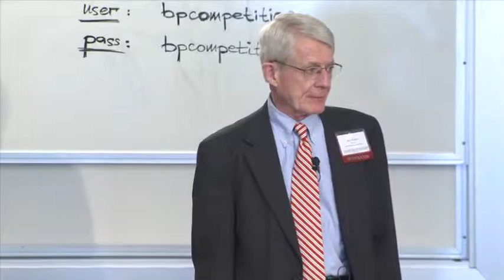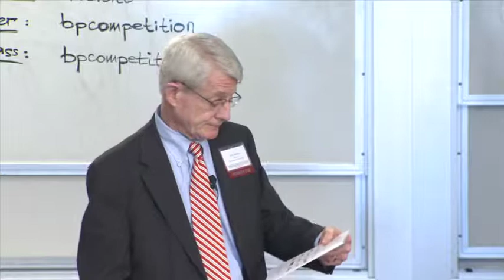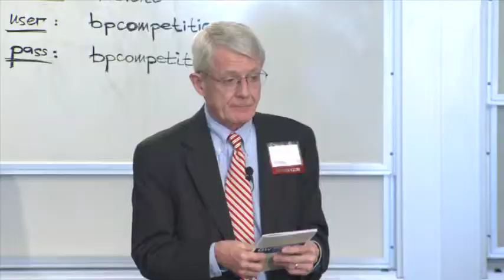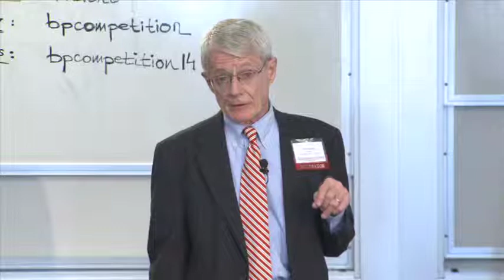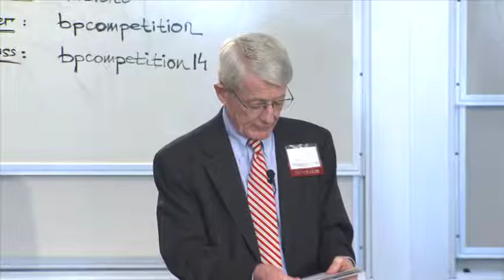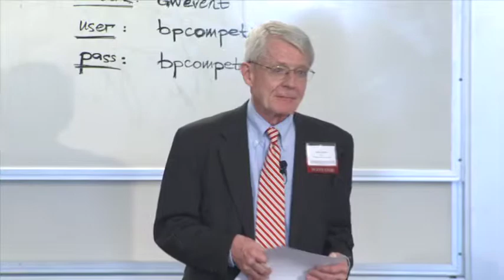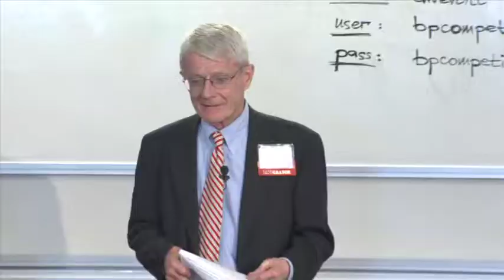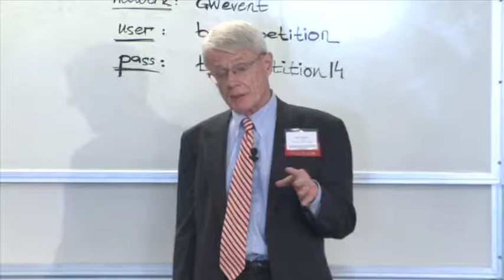Introduction to the Judging Panel